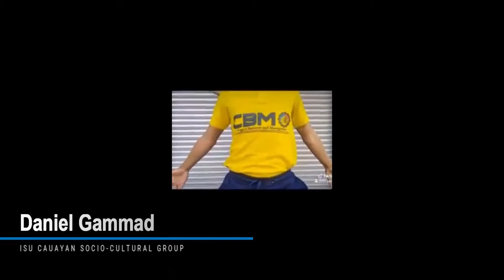ISU Socio-Cultural Performing Group | Isabela State University - Cauayan Campus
The Isabela State University Cauyan City Campus featuring the ISU Socio-Cultural Performing Group | ISU Cauayan Faculty Dance Troupe | STEPS Dance Troupe | ISU Cauayan Music Ensemble